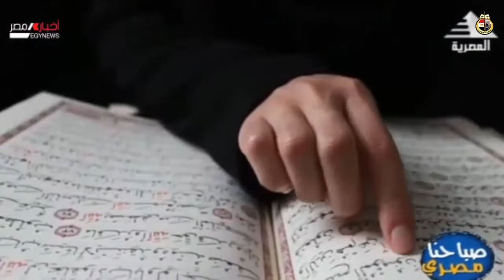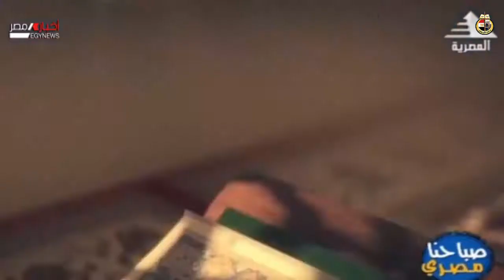تهيئة القلوب للرحمة والمغفرة في شهر رمضان